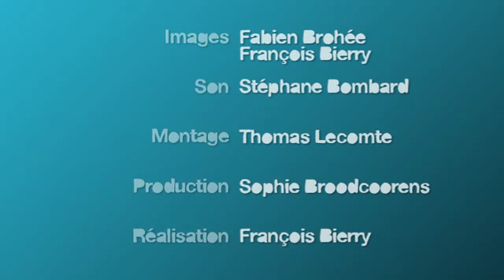OLI F - "Horizon"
Image : Fabien Brohée - François Bierry
Son : Stéphane Bombard
Montage : Thomas Lecomte
Production : Sophie Broodcoorens
Réalisation : François Bierry